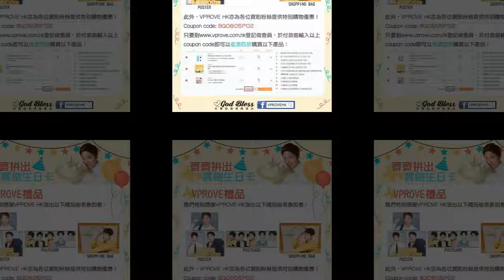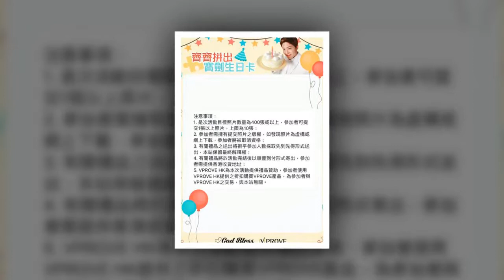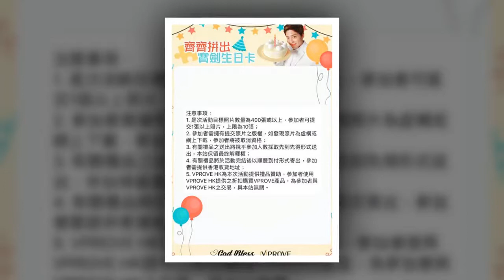parkbogum Hi Love you [2018.06.19]